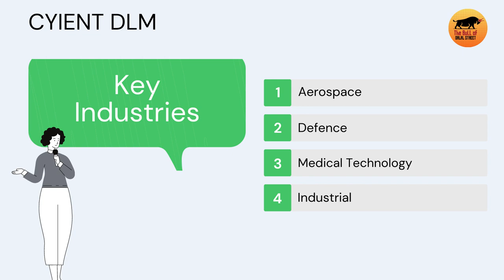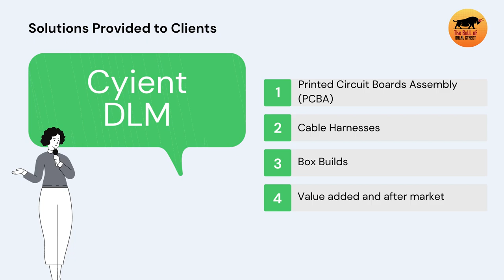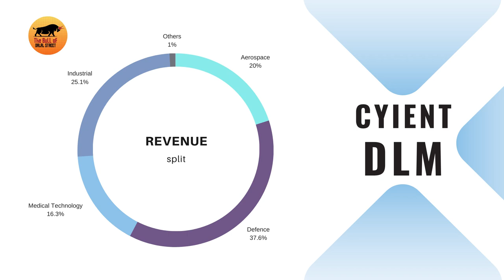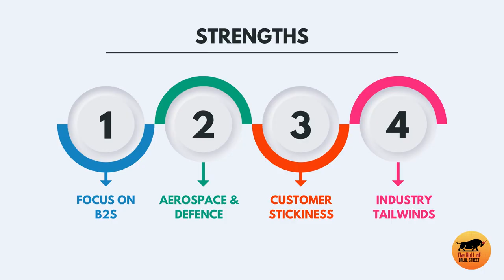Cyient DLM Stock Analysis | Leading EMS Company in Aerospace and Defence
In this video we will understand the Business of Cyient DLM. EMS companies are doing well currently and Cyient DLM is one of the recently listed players from this sector. This video will help you in understanding the complete business of Cyient DLM.

1) Sign up on TradingView to Follow me and to use the best Technical Analysis Software out there